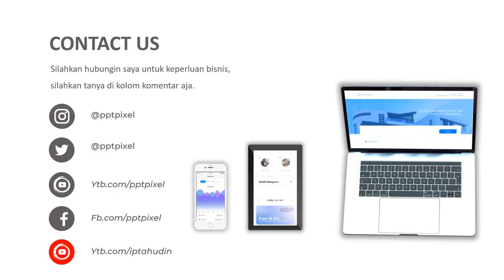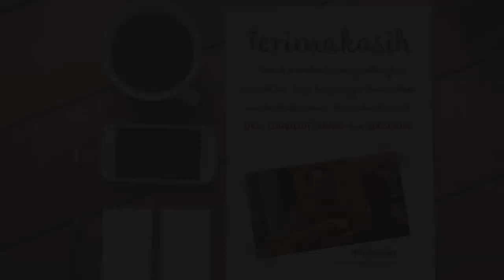Jasa Video Promosi, Video Iklan, Video Animasi, Video Pemasaran di Halim Perdana Kusuma, Jakarta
Jasa Video Promosi, Video Iklan, Video Animasi, Video Pemasaran di Halim Perdana Kusuma, Jakarta. Seiring dengan berkembangannya teknologi dan multimedia, metode pemasaran yang efektif dan efisien juga mengalami perubahan. Harus diakui bahwa pemasaran berbasis digital menjadi alternatif pilihan yang sangat efektif.